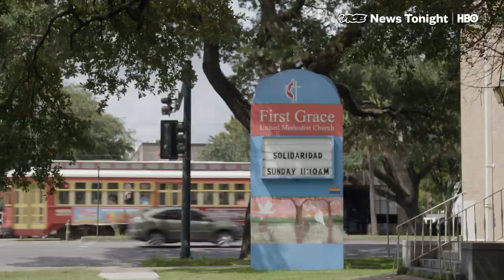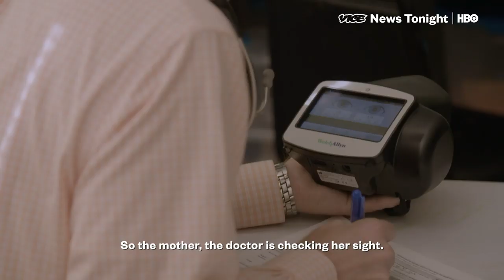This New Orleans Clinic Was Created to Help After Katrina, Now Their New Patients Are Undocumented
Immigrants' kids are in serious need of healthcare. One clinic in New Orleans is trying to help.

Louisiana ranks 11 out of 50 for incoming unaccompanied minors, according to the Office of Refugee Resettlement. The New Orleans Children’s Health Project reported a 158% increase in new cases this year and a waitlist for new patients that's four months long, on average. VICE News traveled to New Orleans to meet the clinic team and their patients.